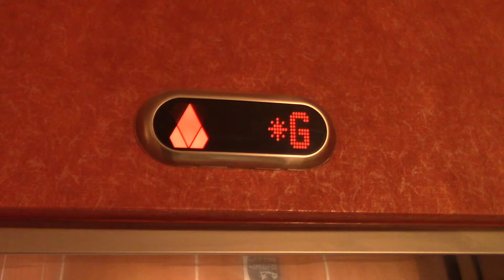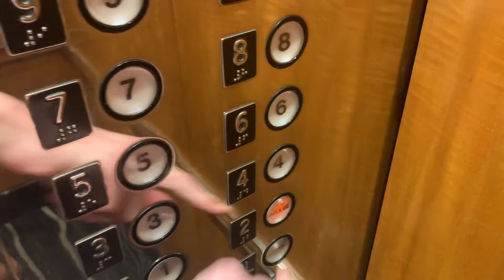Schindler Traction Elevators - Peachtree Center International Tower, Atlanta, GA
These used to be Westinghouse I think. This is in the Peachtree Center International tower.

Elevator Info:
Brand: Schindler
Type: Overhead Traction
Fixture: Epco
Installed: 1970s